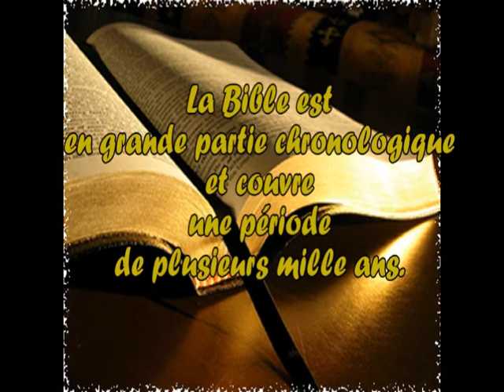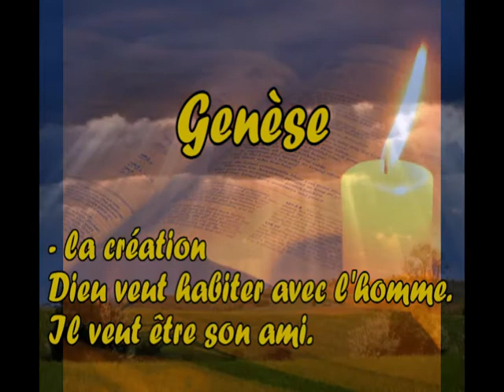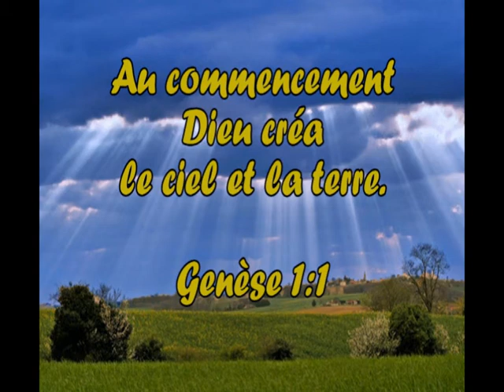Mémoriser la Bible avec des chants Ep.1 Gen.1-1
Mémoriser la Bible en chantant
Premier épisode d'une série qui cherche à montrer une idée globale sur la Bible Genèse 1:1
et qui propose un verset biblique en chant à chaque épisode.
L'idée est d'apprendre un ou plusieurs versets clés pour chaque livre de la Bible.